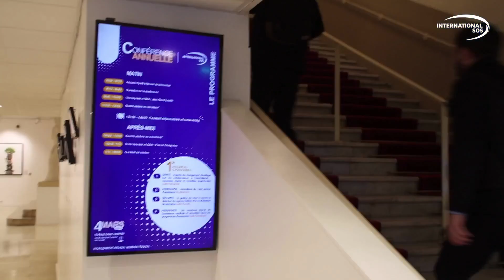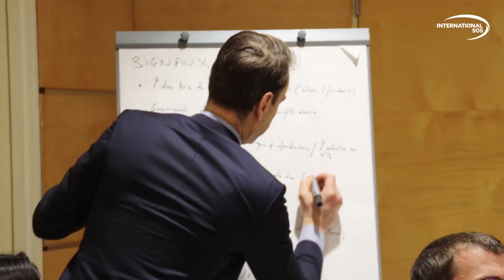Conférence annuelle 2024 | International SOS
C'est plus de 1️70 participants que nous avons accueilli la semaine dernière à l'espace Saint-Martin. Cette journée rythmée par des ateliers thématiques, du networking et des moments de convivialité, a été très appréciée par les invités, comme en ont notamment témoigné des collaborateurs de NETFLIX, GROUPE LA POSTE et L'ORÉAL.